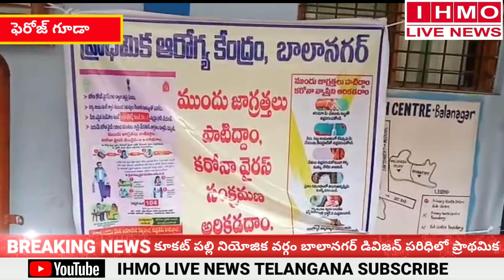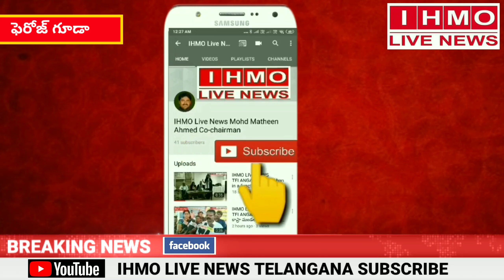కూకట్ పల్లి నియోజిక వర్గం బాలానగర్ డివిజన్ ప్రాథమిక ఆరోగ్య కేంద్రం వారు కరోనావైరస్ అవగాహనా సదస్సు ని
కూకట్ పల్లి నియోజిక వర్గం బాలానగర్ డివిజన్ పరిధిలో ప్రాథమిక ఆరోగ్య కేంద్రం వారు కరోనావైరస్ అవగాహనా సదస్సు నిర్వహించారు . ఈ సదస్సులో మండలంలోని అంగన్వాడీ టీచర్లు , మరియు ఆశ వర్కర్లు పాల్గొన్నారు . ఈ కరోనావైరస్  చాల సులుబుగా నివారించవచ్చని ప్రతి ఇంటికి అంగం వాడి టీచర్లు ఆశ వర్కర్లు వెళ్లి ప్రజలకు కరుణ వైరస్ నిర్ములన గురించి వివరించనున్నారాని  ప్రతామిక వైద్య నిపుణులు    డాక్టర్ చందర్ గారు తెలియజేసారు .